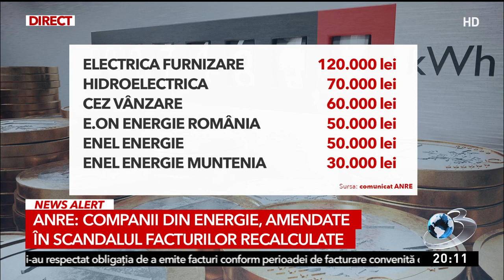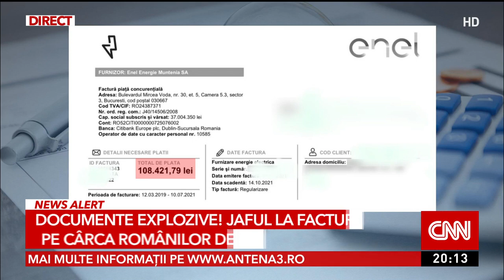Factură recalculată de 22.000 de euro! Avocat celebru anunţă val de procese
Avocatul Adrian Cuculis a prezentat cazul unui imobil din Ilfov la care s-a emis o factură de 22.000 de euro după recalculare. Iată la ce trebuie să fim atenți.